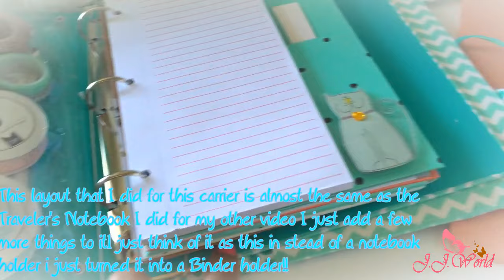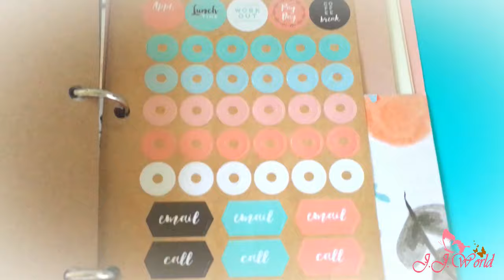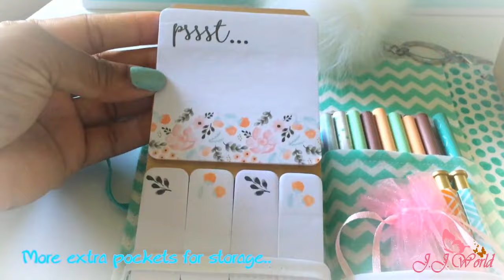On the Go DIY Binder Case Carrier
My new DIY Binder Case Carrier hope you all enjoy this tutorial!! any questions feel free to comment below and don't forget to SHARE, and SBSCRIBE to my Channel Thanks love ya'll..